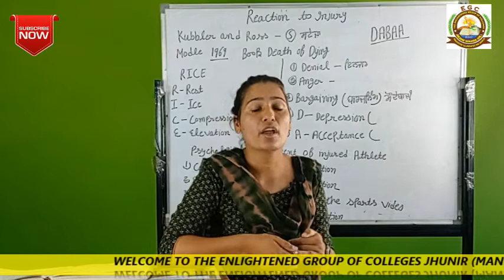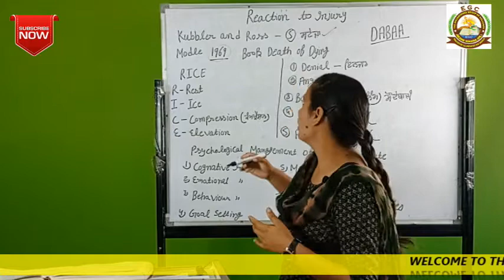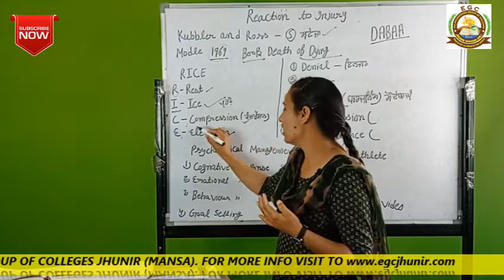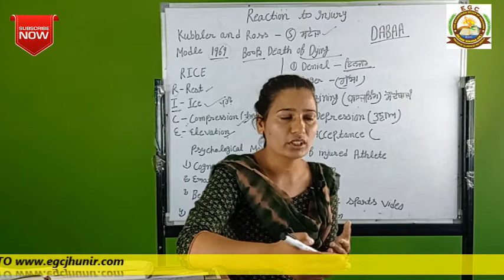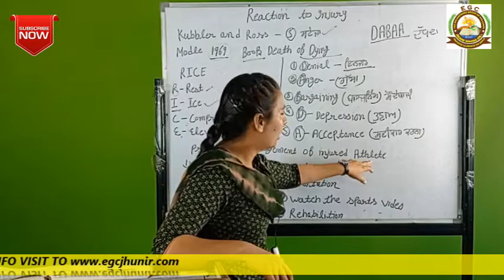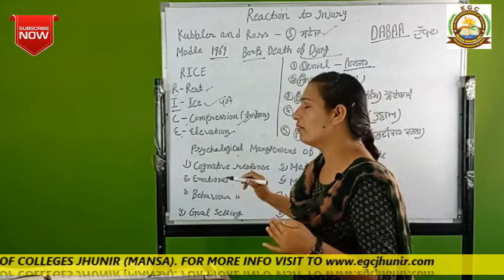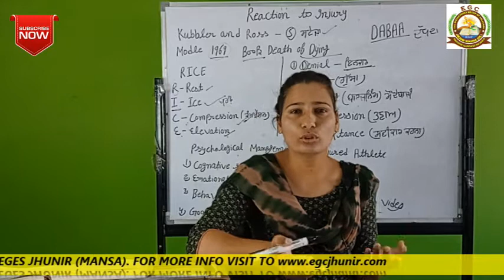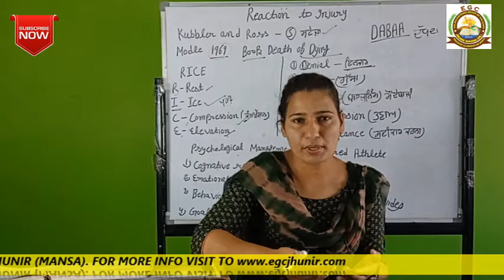||Sports Medicine & Applied Psychology|| Physical Education||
PHYSICAL EDUCATION#